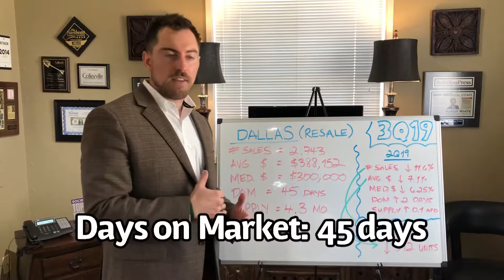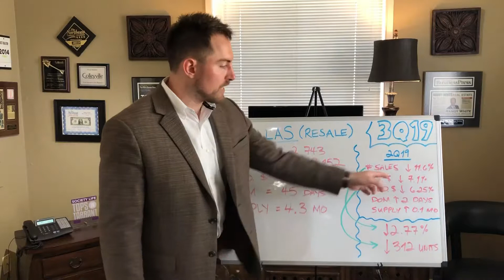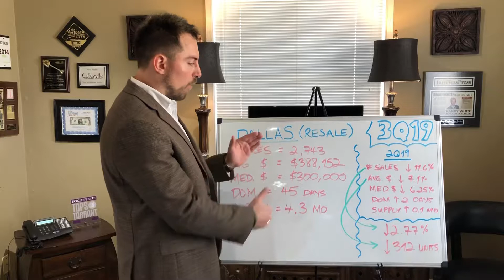3Q19 Numbers For The Dallas/Fort Worth Marketplace